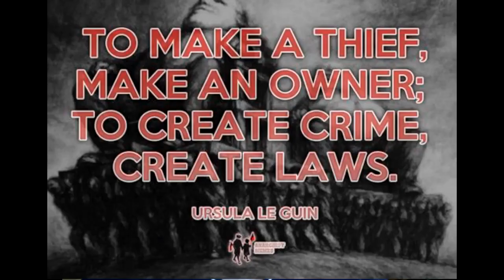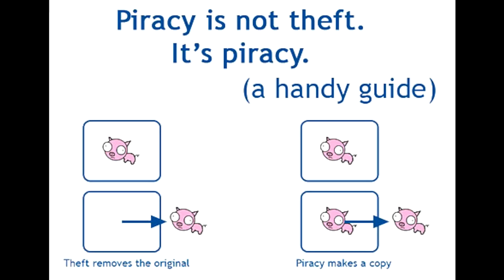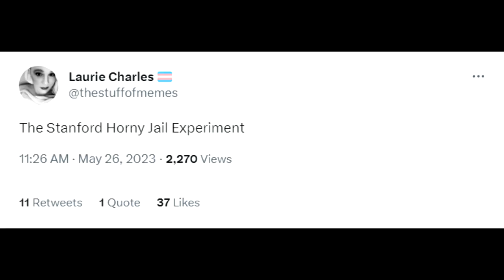Stealing is normal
Is stealing wrong? Perhaps there are better questions to ask first. From an ethical point of view, how do you regard different types of theft? Why is some theft legal and some illegal? Why is stealing taboo to begin with? This final entry in my series on stealing (you might need to watch the whole series to know where I’m coming from) is my attempt to answer those questions. Even if you disagree you’ll get the chance to think about why.

In Defense of Looting: a Riotous History of Uncivil Action by Vicky Osterweil (I suggest accessing this and all other books I cite on this channel through Z-Library.

Silent Theft: the Private Plunder of Our Common Wealth by David Bollier

Think like a Commoner: a Short Introduction to the Life of the Commons by David Bollier

Re-Enchanting the World: Feminism and the Politics of the Commons by Silvia Federici

Woman stops a thief for the sake of one of the biggest corporations in the world